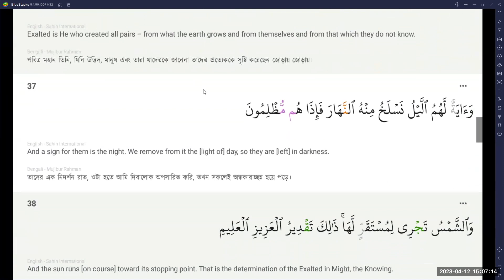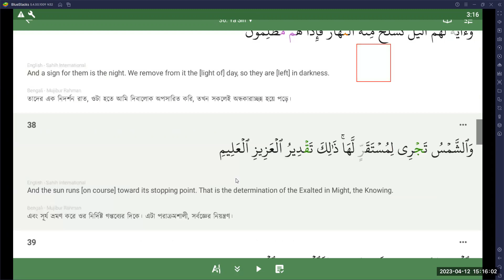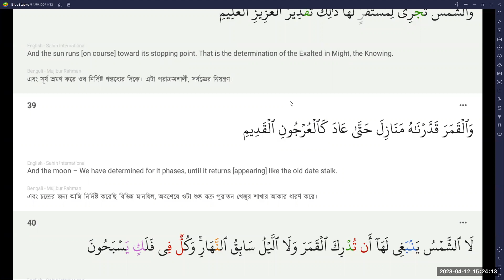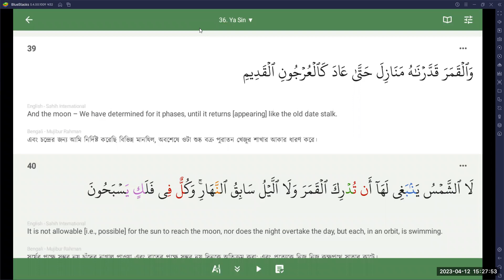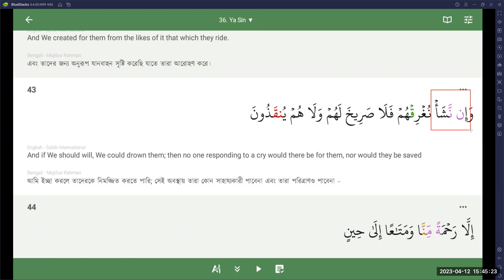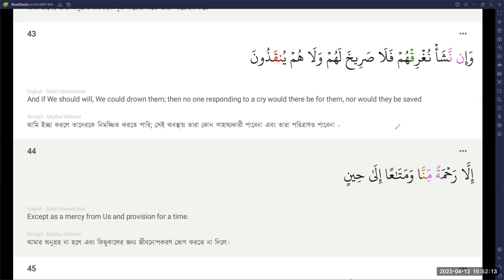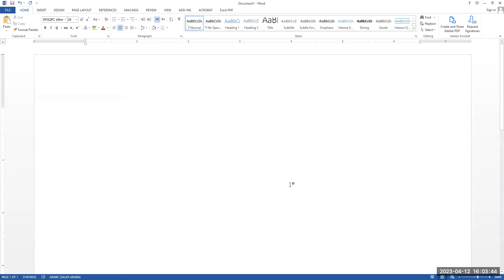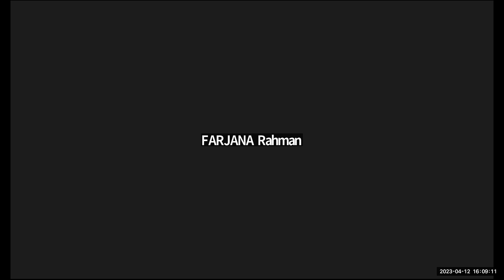তাফসীর সূরা-ইয়াসিন || আয়াত : ৩৮ - ৪৪ || ১২ এপ্রিল ২০২৩ || মুফতি যুবাইর হুসাইন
তাফসীর সূরা-ইয়াসিন ও সূরা মূলক (রমাদান উপলক্ষে)
ক্লাস: প্রতিদিন,  ০৩:০০ থেকে ০৪:১৫ (বাংলাদেশ সময়)